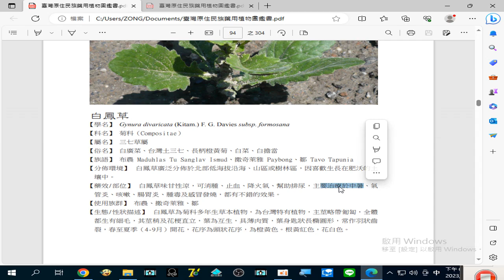錄製 2023 08 25#白鳳草 治療於#中暑 20 08 12 586